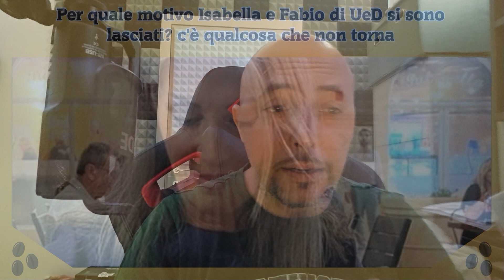Per quale motivo Isabella e Fabio di UeD si sono lasciati? c'è qualcosa che non torna